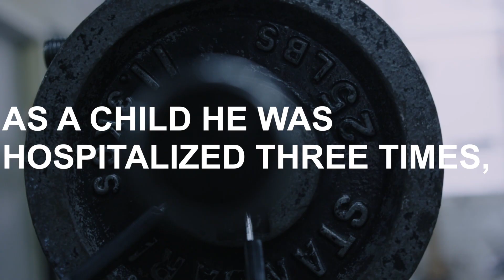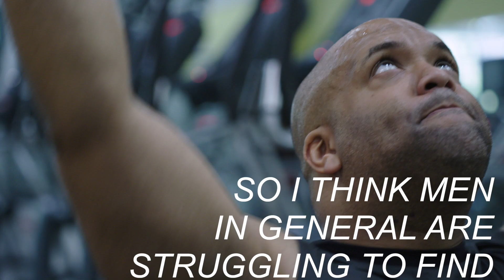Anger, depression, anxiety & obsessive-compulsive disorder | Mike Veny on Mental Health Recovery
Mike Veny wrestles with many mental health challenges and talks openly about his daily struggles with anger, depression, anxiety and obsessivecompulsivedisorder.